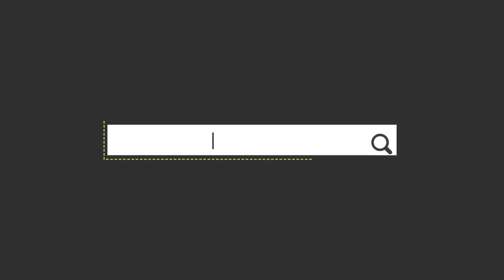Noticias Actualización 0.52.0 | Modern Warships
Hola marinero, te traigo un nuevo video sobre la nueva actualización para el mes de agosto, espero te guste el video